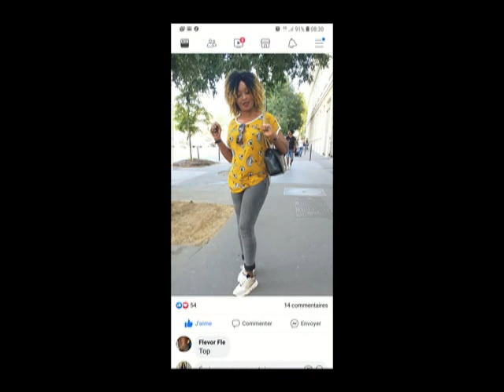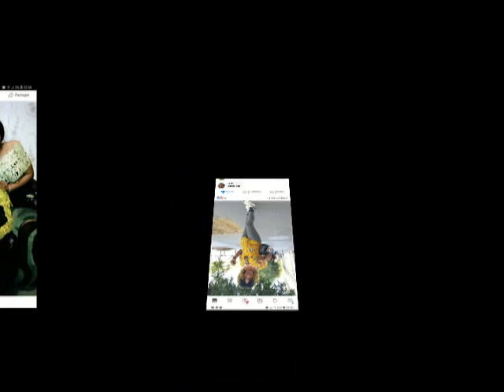FATIM KEBE 2020 guinee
24/24 COMEDI GUINEE MALINKE SOUSSOU PEULE FRANCE 00224
CINÉMA G36TV Vous présent un nouveau🇬🇳 Clip Guinée Conakry 🇬🇳 INFORMATION: Vous êtes sur une grande chaine Youtube*** Guinée 🇬🇳en cas de besoin veuillez contact:le PDG Amara DOUMBOUYA sur contact :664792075 * Arts et culture Guinée 🇬🇳 SVP Abonnez-vous maintenant pour voir les nouvelles videos:Email (IZBEBY-PRODUCTION)